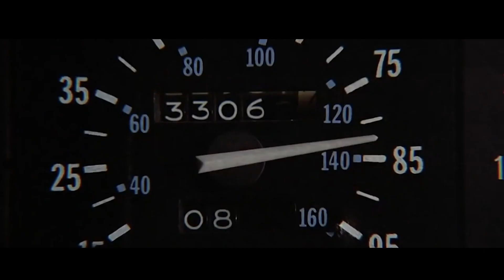Sight, Sound & Story 2019: The Art of Cinematography Trailer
Watch videos from the event, including our seven part series with Dean Cundey, ASC now!

On November 14th, MEWShop's acclaimed speaker series returns for its fifth year with an evening devoted to the art of cinematography.  Join us as we celebrate the craft of visual storytelling from the masters behind the camera - we’ll go behind the scenes with some of the industry's best cinematographers in documentary & narrative films and then explore the process of bringing the look of cinema to the small screen in the golden of age of Peak TV.

Schedule:
3:30 pm - Check-in
4:00 pm - Opening

4:15 pm - 5:30 pm - In The Moment: The Art of Cinematography in Documentary Filmmaking
Moderator: Jim Kamp (Producer)
Panelists: Tom Hurwitz, ASC ("American Dream," "Harlan County U.S.A.," "The Queen of Versailles," "Wild Man Blues") & Claudia Raschke ("RBG," "God is the Bigger Elvis," "Mad Hot Ballroom")

5:45 pm - 6:45 pm - The New Age of TV: Bringing the Look of Cinema to the Small Screen
Moderator: David Leitner (Director, Producer, and Cinematographer)
Panelists: Frank Prinzi, ASC ("The Blacklist," "Northern Exposure," "Law & Order: Criminal Intent") &Tom Houghton, ASC ("Elementary," "American Horror Story," "Rescue Me," "30 Rock")

7:00 pm - 8:30 pm - Behind the Lens: A Conversation with Oscar-nominated Cinematographer Dean Cundey, ASC
Moderator: Sean Weiner (Jacob Burns Film Center, Director of Creative Culture)
Panelist: Dean Cundey, ASC ("Back to the Future," "Jurassic Park," "Halloween," "Who Framed Roger Rabbit," "Apollo 13")Panelist: Dean Cundey, ASC ("Back to the Future," "Jurassic Park," "Halloween," "Who Framed Roger Rabbit," "Apollo 13")

8:30 pm - 10:00 pm - Networking Party & Tech Lounge sponsored by ZEISS

Time:
Thursday, November 14, 2019
4:00 pm - 10:00 pm

Location:
NYIT Auditorium on Broadway
1871 Broadway

Cost:
$49